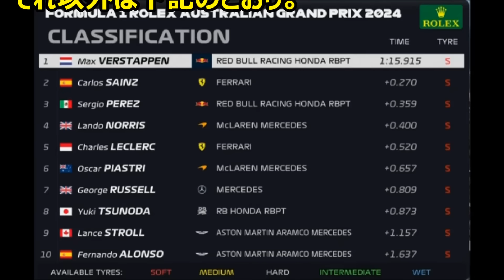2024年 第3戦オーストラリアＧＰ 予選 速報 ’24 03 23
Ｆ1情報　　第3戦オーストラリアＧＰ　予選　速報です。

フェルスタッペン（レッドブル）と角田裕毅（RB　F1）選手みせてくれました。